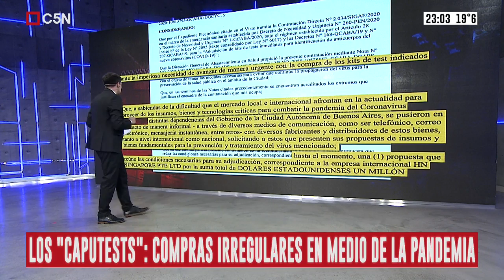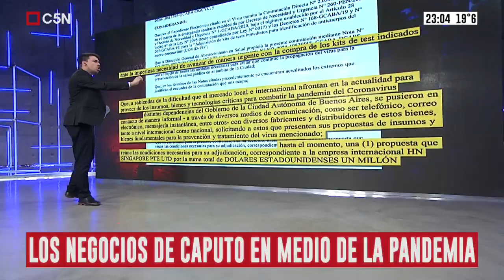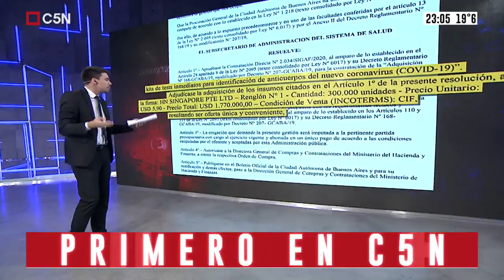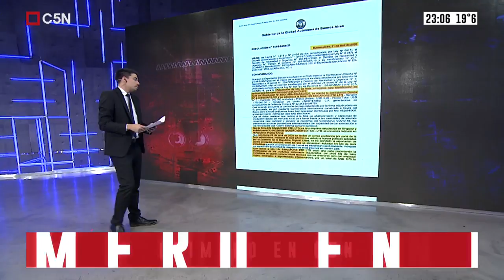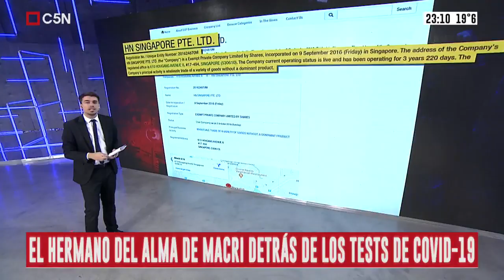¡NO TIENEN VERGÜENZA! Los negocios de Caputo con Larreta en plena pandemia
Los negocios de Caputo con Larreta en plena pandemia
¿Que te parece?